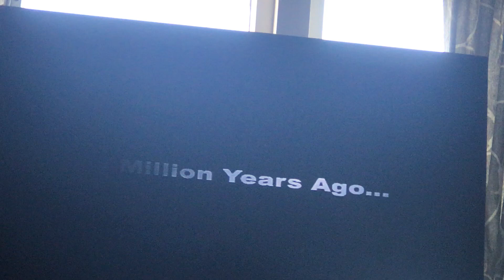Transformers Intro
Here's The Game Of Transformers Armada Game I Played When I Was  A Little Boy

Games: Transformers PS2

Gameplay I've Played